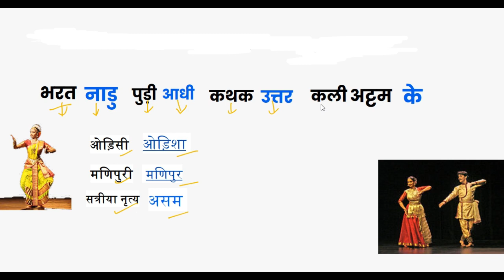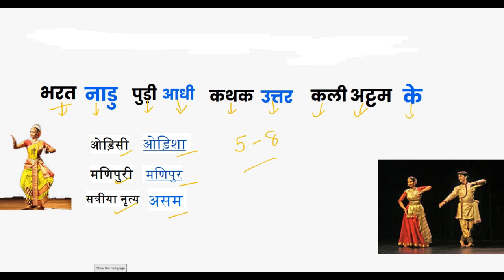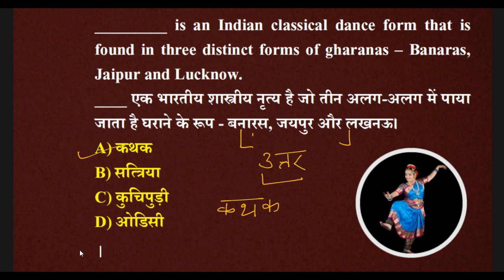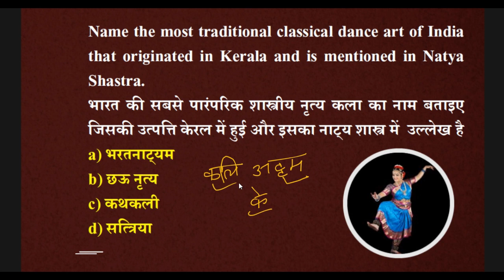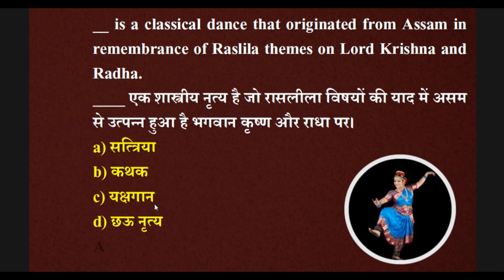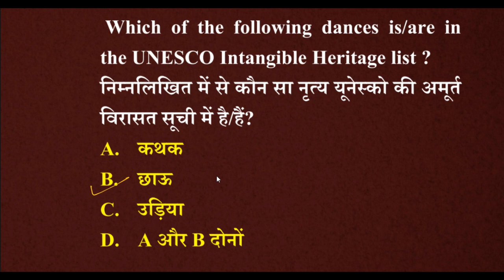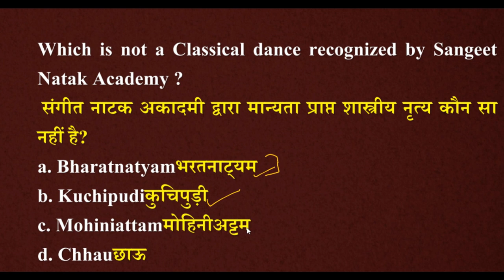Crazy Tricks of Static Gk | Classical Dance of India | For SSC and Other competitive exams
Crazy Tricks of Static Gk |  Classical Dance of India | For SSC and Other competitive exams by study hacks